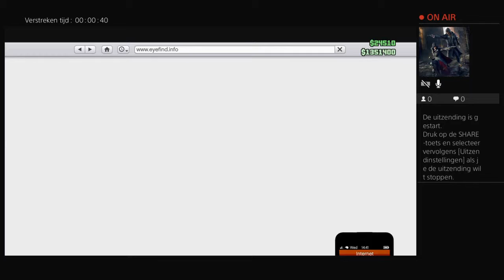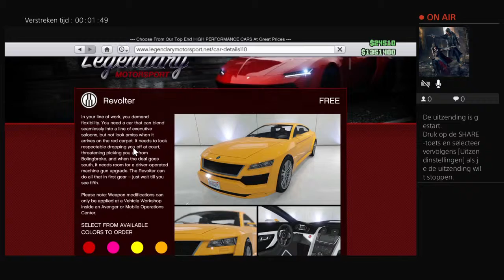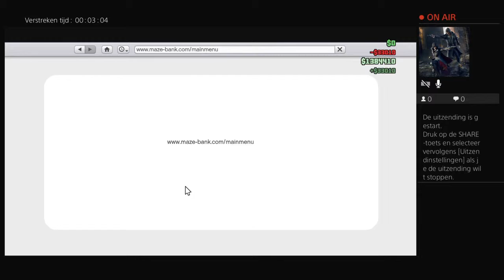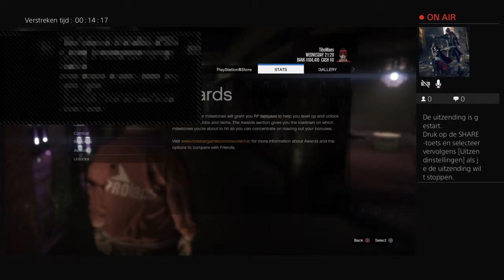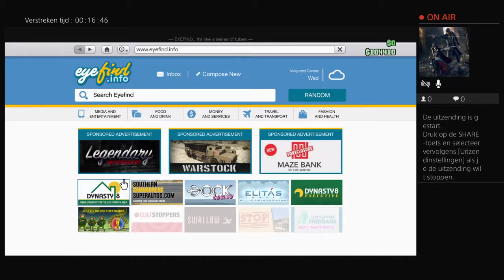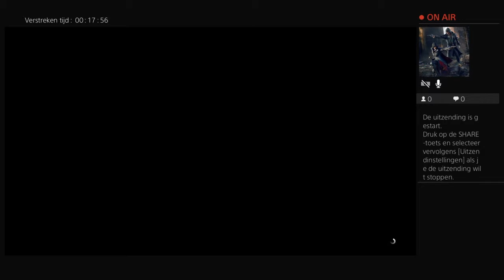GTA5 online nigtclub : Dixon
Een leuke youtuber in het Nederlands